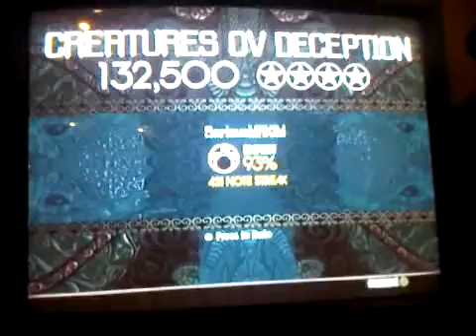RBN-Creatures ov Deception 4* Expert Drums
well  its hard i will 5* it